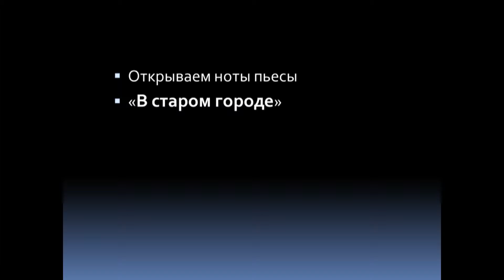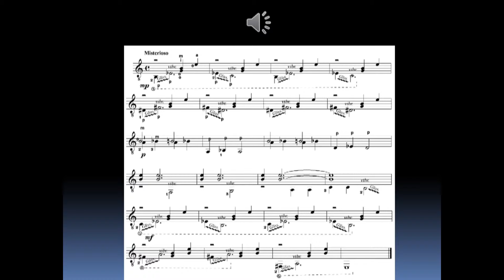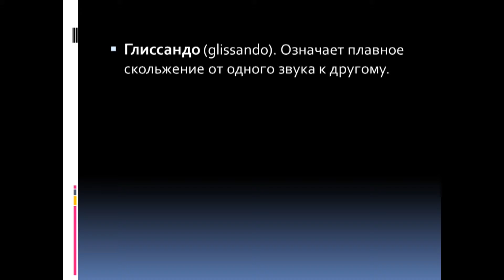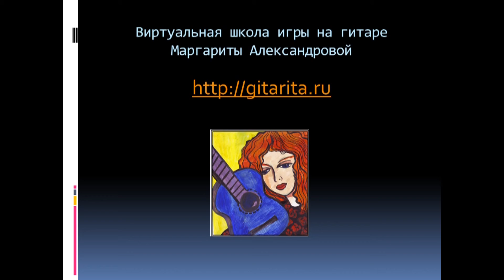"В старом городе" Яны Обровской для гитары